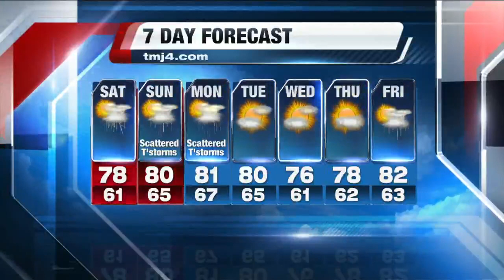TODAY'S TMJ4 Evening News Update